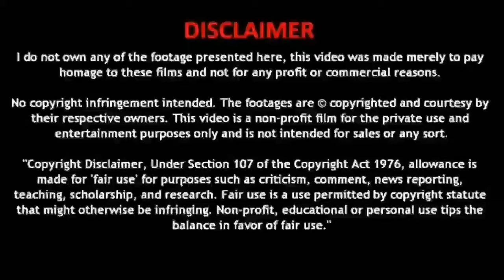Valaiyosai 8d song || Sathya || Kamal Hassan || Ilayaraja || 8D audio station